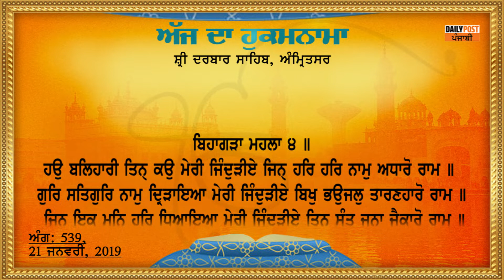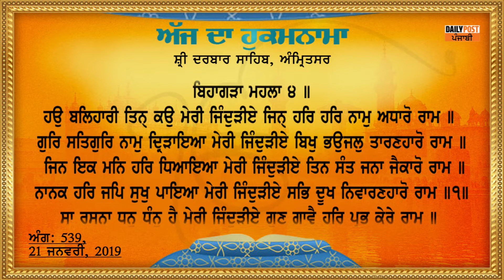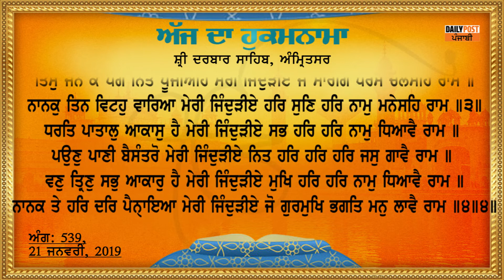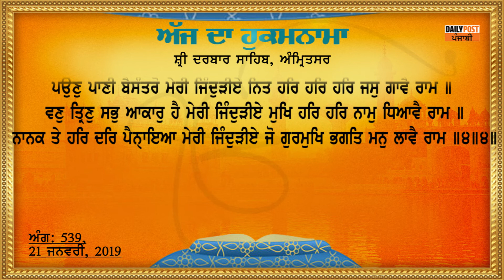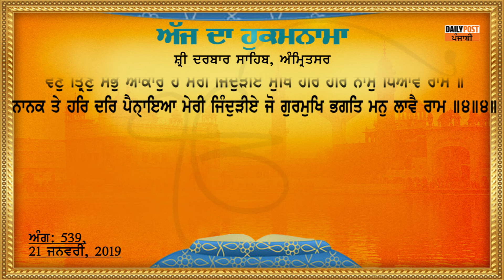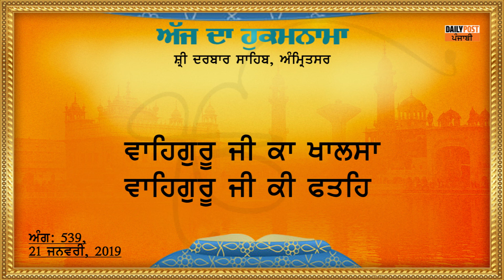ਅੱਜ ਦਾ ਹੁਕਮਨਾਮਾ 21-01-2019 |DAILY POST PUNJABI